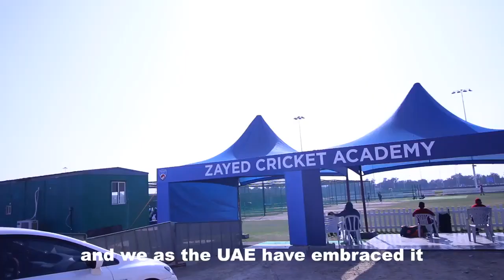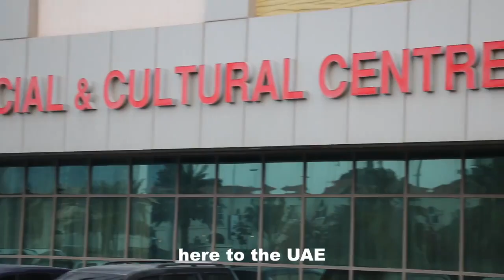WHY UAE LOVE KERALA PEOPLE